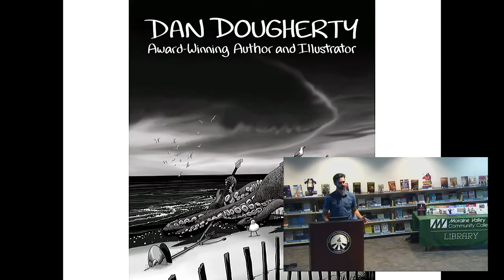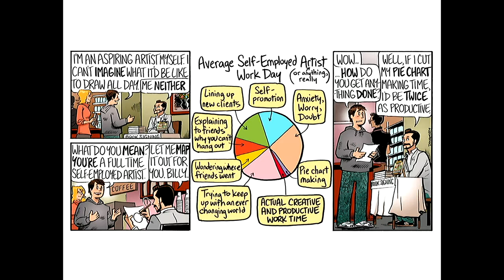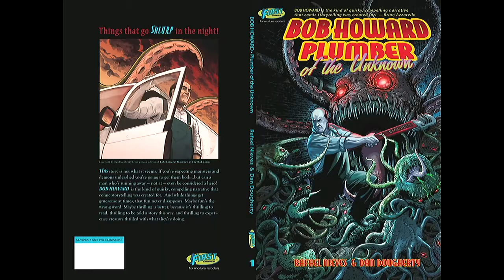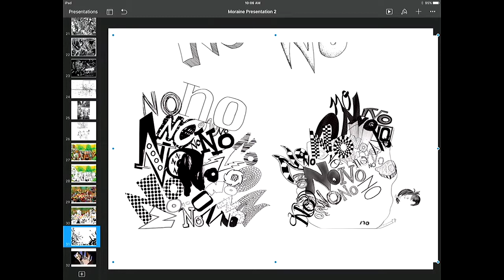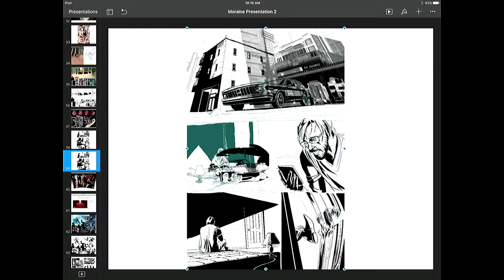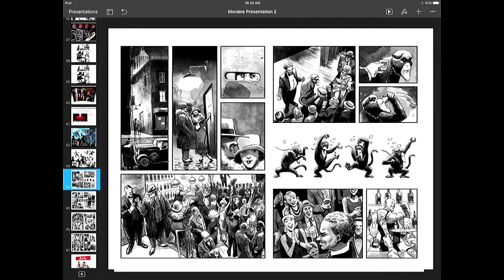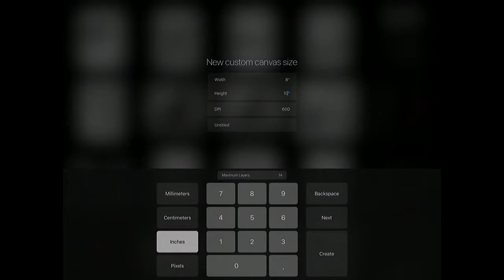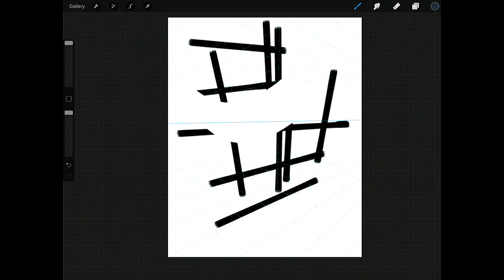Artist and Writer Dan Dougherty Shares His Creative Process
Award-winning illustrator and author visits Moraine Valley to share his creative process. Dan is a Moraine Valley alum who has written graphic novels, comic books, newspaper articles, and comic strips. His work has been featured online and in print. This event is part of our Graphic Novel Symposium,